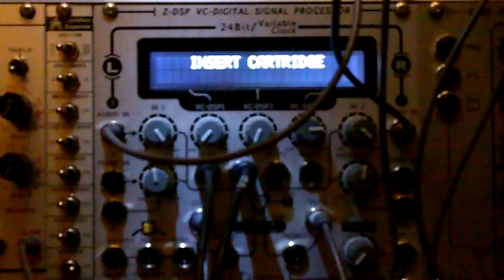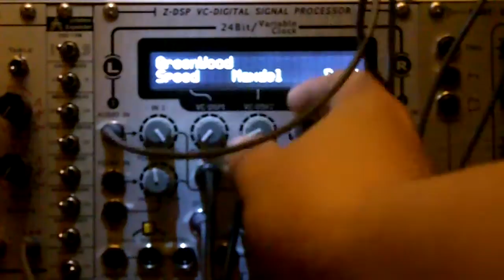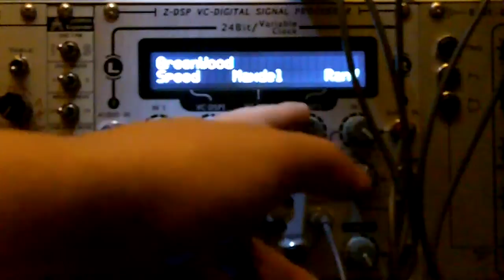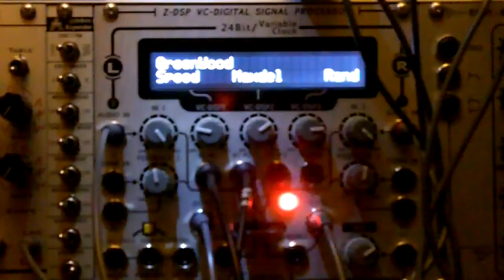Z-DSP Greenwood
Greenwood random delay effect algo for the Spin Semi FV-1 - loaded on the Tiptop Audio Z-DSP.

1st Pot = LFO speed.
2nd Pot =Max delay time.
3rd Pot = Randomness.

Imna try optimize it for modular use eventually but it is fairly cool out of the gate!

From the Spin Semi website - user slacker posted the code. Thank You!!!